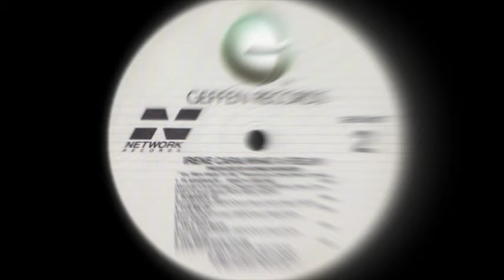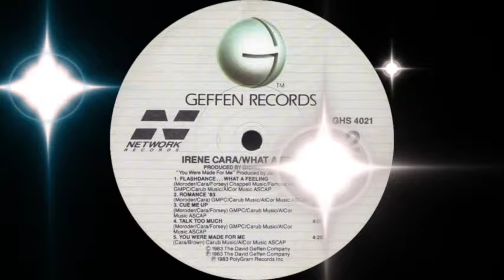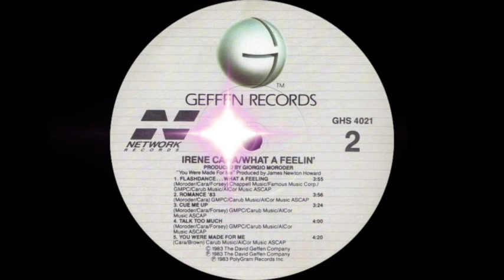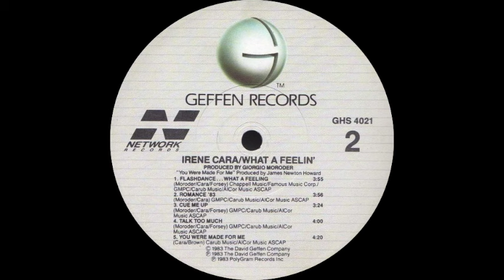Irene Cara - Flashdance ... What A Feeling (Radio-Edit) Geffen Records 1983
"Flashdance... What a Feeling" is a song from the 1983 film Flashdance, written by Giorgio Moroder, Keith Forsey, and Irene Cara, and performed by Cara.  In addition to topping the Billboard Hot 100, becoming Cara's only No. 1 song, it earned a platinum record, the Academy Award for Best Original Song, the Golden Globe Award for Best Original Song, and the Grammy Award for Best Female Pop Vocal Performance. In 2004 it finished at #55 in AFI's 100 Years...100 Songs survey of top tunes in American cinema.

The song was the number three single of the year in 1983 on the Billboard year-end chart. In 2008, the song was ranked at No. 26 on Billboard‍ '​s All Time Top 100, which commemorated the 50th anniversary of the Billboard Hot 100.

In the United Kingdom, the song spent one week at number two on the UK Singles Chart dated July 5, 1983.

Irene Cara Escalera (March 18, 1959 – November 25, 2022) was an American singer and actress. Cara sang and co-wrote the song "Flashdance... What a Feeling" (from the film Flashdance), for which she won an Academy Award for Best Original Song and a Grammy Award for Best Female Pop Vocal Performance in 1984. Cara is also known for playing the role of Coco Hernandez in the 1980 film Fame, and for recording the film's title song "Fame". Prior to her success with Fame, Cara portrayed the title character Sparkle Williams in the original 1976 musical drama film Sparkle.

First, when there's nothing but a slow glowing dream
That your fear seems to hide deep inside your mind
All alone I have cried, silent tears full of pride
In a world made of steel, made of stone

Well, I hear the music close my eyes, feel the rhythm
Wrap around, take a hold of my heart

What a feeling, being's believin'
I can have it all, now I'm dancing for my life
Take your passion and make it happen
Pictures come alive, you can dance right through your life

Now, I hear the music, close my eyes feel the rhythm, wrap around take hold of my heart

Pictures come alive, now I'm dancing through my life

(I am music now)
Being's believin'
(I am rhythm now)

(I can really have it all)
What a feeling
(Pictures come alive when I call)
I can have it all

Call, call, call, call, what a feeling
Being's believin'
(Being's believin')
Take your passion, make it happen